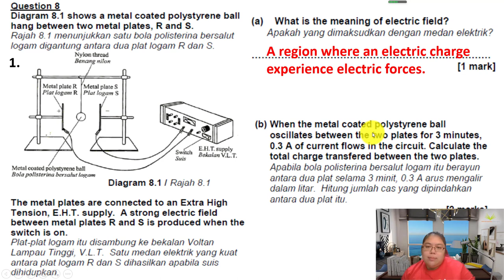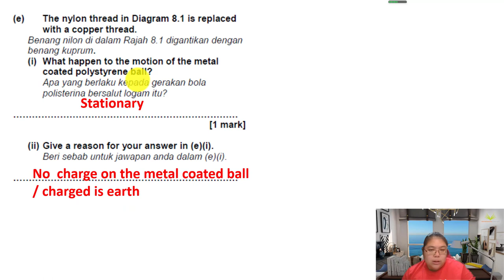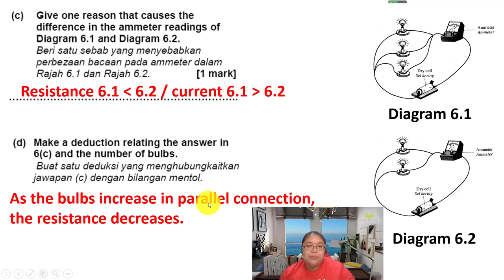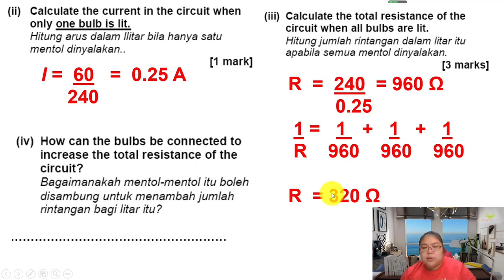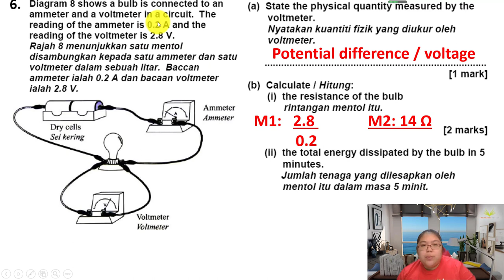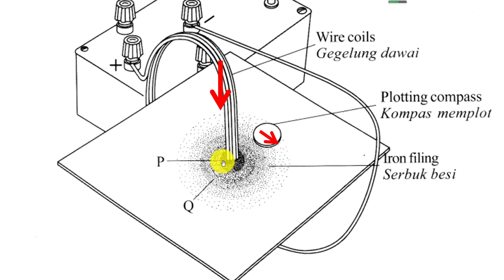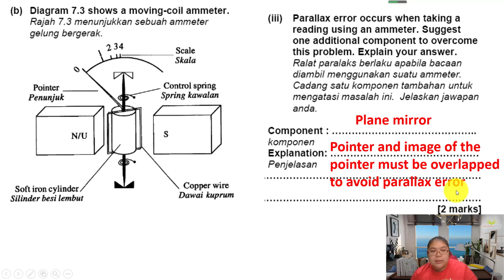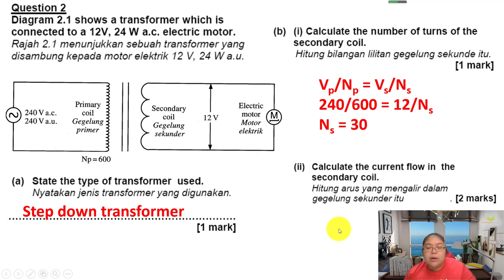SPM PHYSICS Paper 2 Discussion (ELECTRICITY)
I will share the answer of some  SPM PAPER 2  (ELECTRICITY) pass year questions. I will share the tips how to give the correct answer of the questions.  Hope this video clip can help you all to learn the Technic HOW to answer the question.